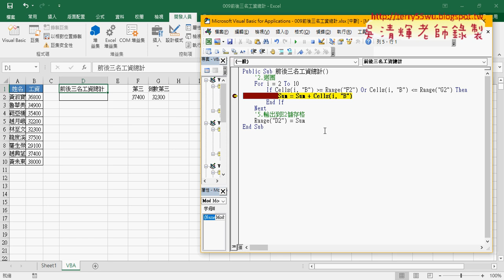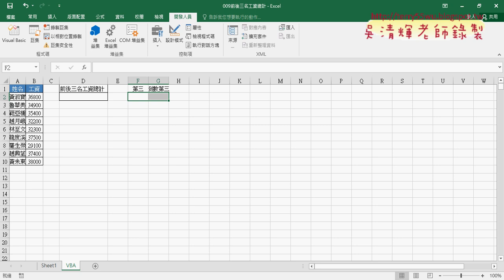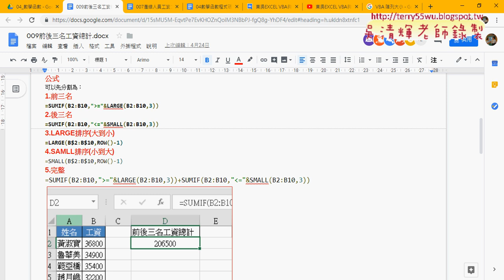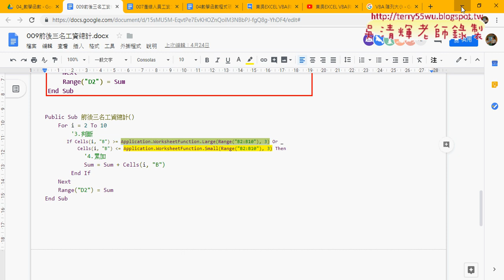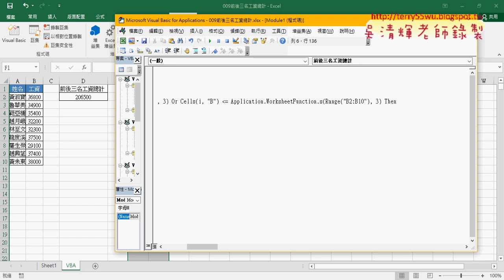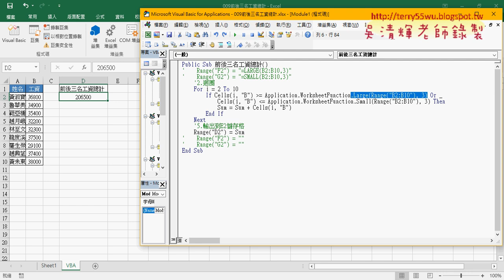10 前後三名工資總計VBA